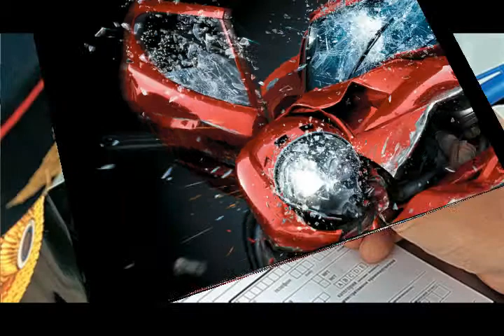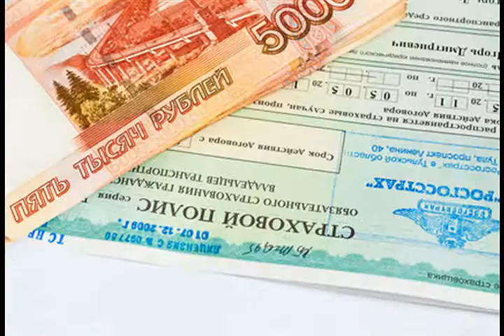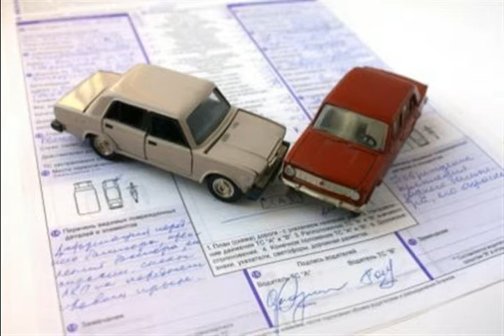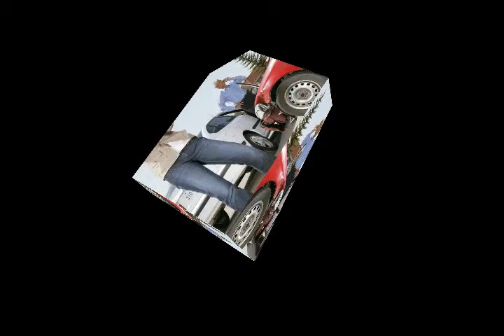Адвокат и страховая компания из альбома Шпионский мост 2016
Адвокат и страховая компания

Мой агент застраховал парня от несчастного случая.
Произошел случай один, так откуда пять случаев?
Компания за один случай возместила клиенту ущерб,
Вы настаиваете на оплате в пять раз больше, но я не так "щедр".

Почему? Мне не ясно, объясните! О...е...  Почему? Мне не ясно!

guitar

Удовлетворяется, как положено, каждый обоснованный иск,
В пределах их ответственности на сумму за каждый риск.
На один несчастный случай - оплата сто тысяч долларов,
Что указано в страховом полисе, и нет тут других доводов.
 Это один иск, как вы сказали. Он врезался в пятерых парней.
 Застрахованный попал только в одну аварию, так верней.
 Он врезался в пятерых мотоциклистов, не справился с управлением.
 Случай всего один, а не пять, вам нужно покончить с притяжением.
Ваши вымыслы, уважаемый адвокат, не укладываются в законодательство.
Ха ха ха.

effects synthesizer solo "Страховка жизни"

 Играя в боулинг, я выбивают страйк* одним броском,
 Но никак не десятью. Говорю вам русским языком.
 А если вы утверждаете обратное, - это неприятности:
 Конец страхового бизнеса и конец безопасности.

trumpet

Если вы застраховали дом на сто тысяч долларов,
И его разрушил торнадо
То он разрушил весь дом сразу,
А не уничтожил каждый предмет отдельно.
Сумму страховки не умножить.
Ха ха ха.

* Страйк — ситуация при игре в боулинг,
когда все десять выставленных кегель выбиваются игроком
с первого удара.

из альбома Шпионский мост 2016